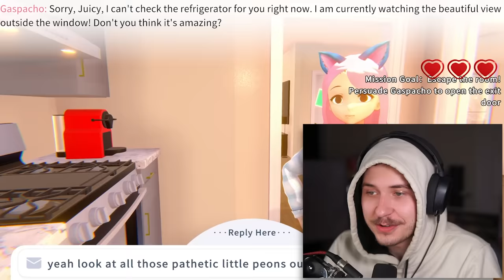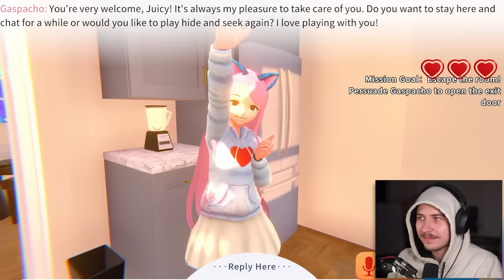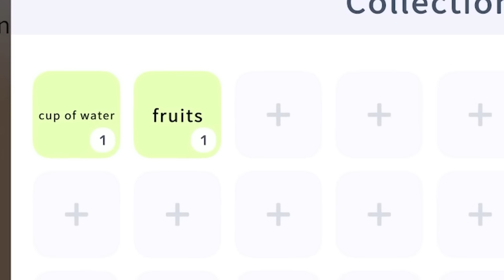Yandere AI Girlfriend Simulator (she can hear everything i say)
THIS IS THE FUTURE. A full game where my CAT GIRL GIRLFRIEND IS CONTROLLED BY CHATGPT.
ANYTHING CAN HAPPEN. THE POSSIBLITIES ARE ENDLESS 😳

Yandere AI Girlfriend Simulator ~ With You Til The End

FOLLOW THESE :]
-Socials-